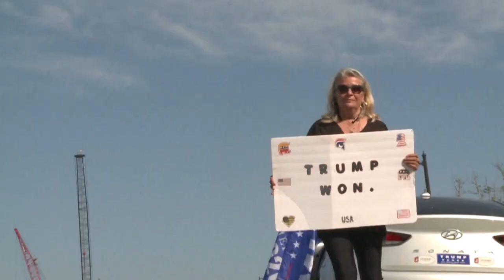Trump ya piensa en volver a la política tras ser absuelto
En un comunicado, dice que su movimiento para "Hacer a EE.UU. grande de nuevo" solo "acaba de empezar".